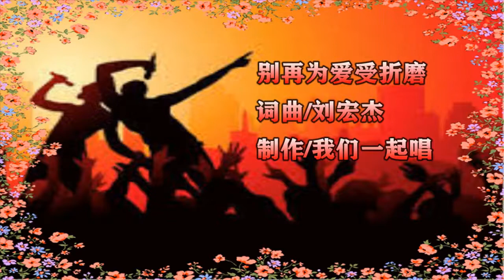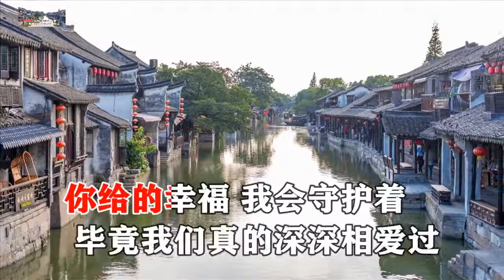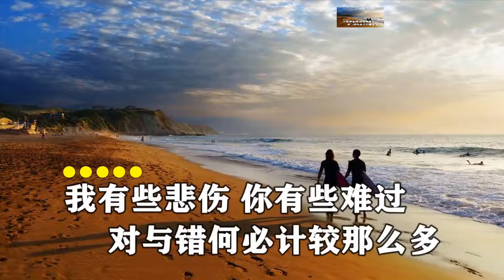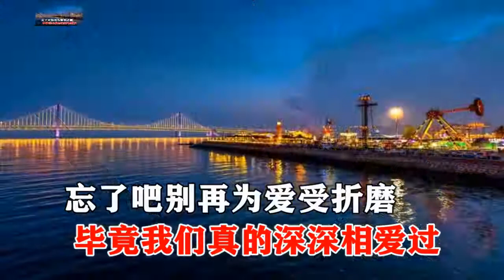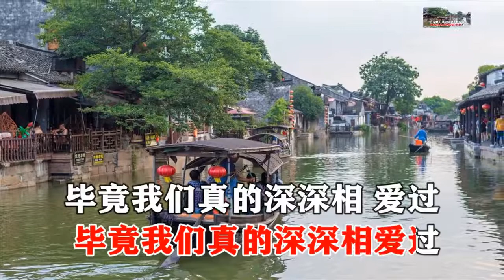暴林 別再為愛受折磨 MTV